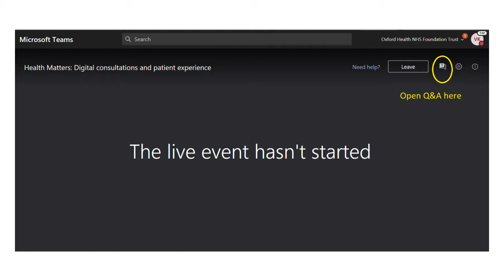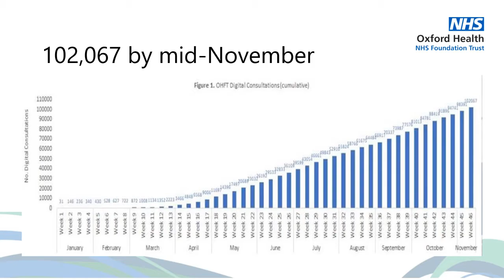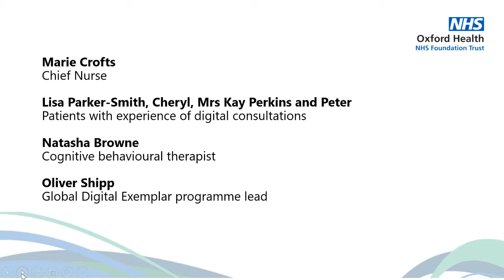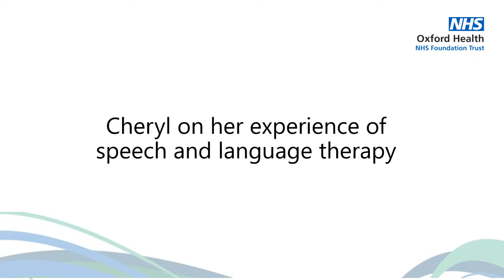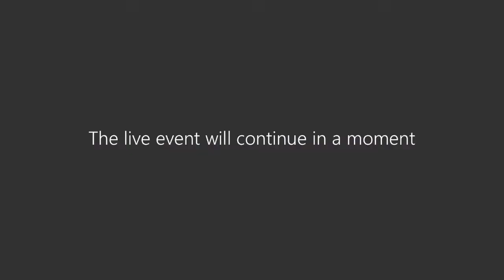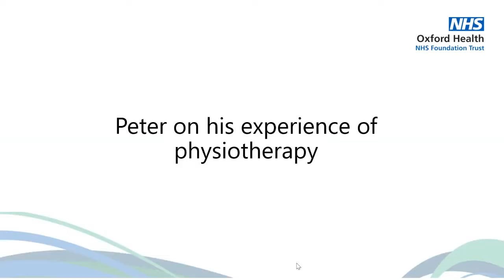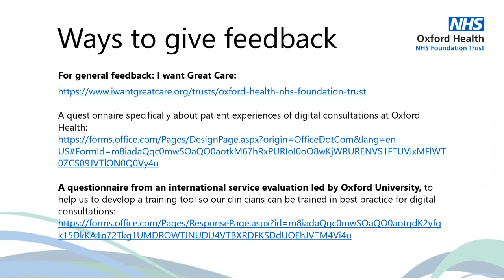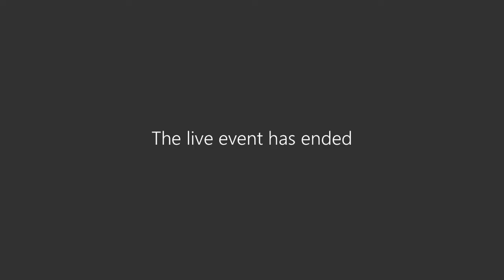Health Matters: Patient experience of digital consultations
Recording of Health Matters webinar on patient experience of digital consultations. Oxford Health is a leader in digital health and four patients shared their experience via video. The webinar was chaired by Chief Nurse Marie Crofts and other speakers were Global Digital Exemplar programme lead Oliver Shipp and cognitive behavioural therapist Natasha Browne. Speakers also answer questions from the audience.